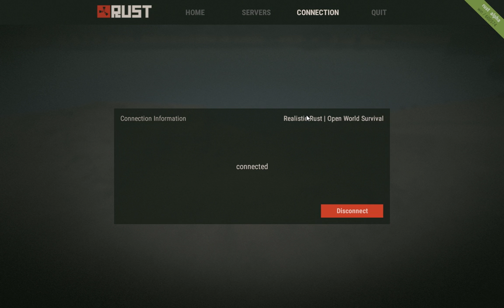Rust ep.4 new beggings